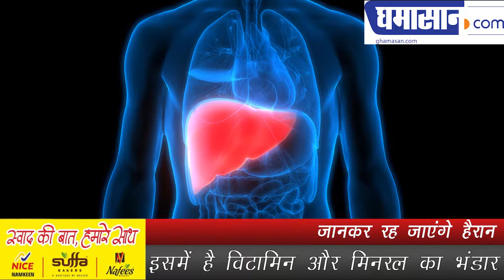Curry Leaves Benefits for Hair Growth | Curry Leaves Benefit | कड़ी पत्ता के फायदे | Ghamasan Health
इसमें है विटामिन और मिनरल का भंडार

This video contain information about:
कड़ी पत्ता के फायदे